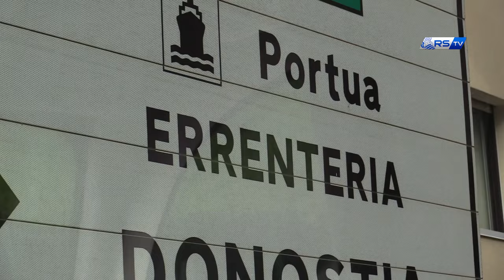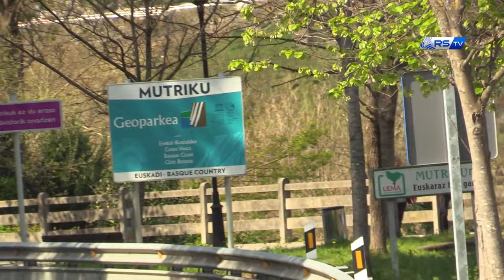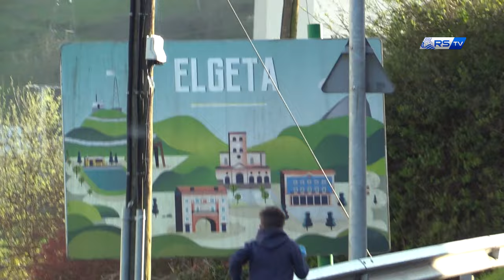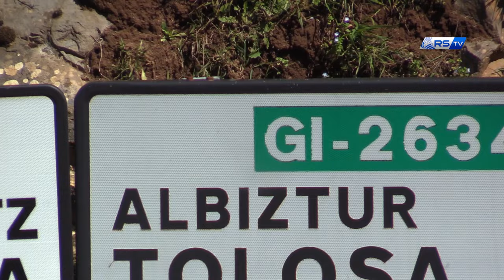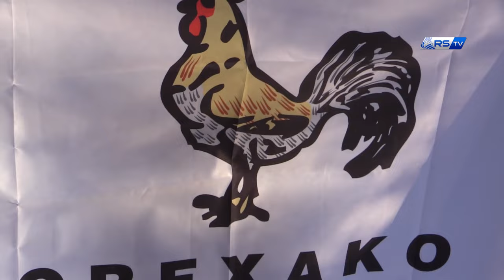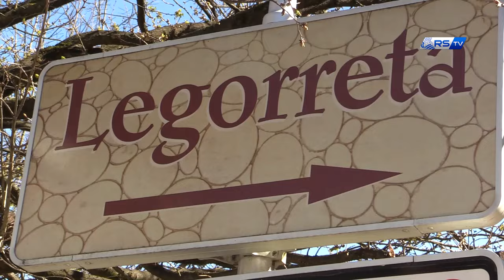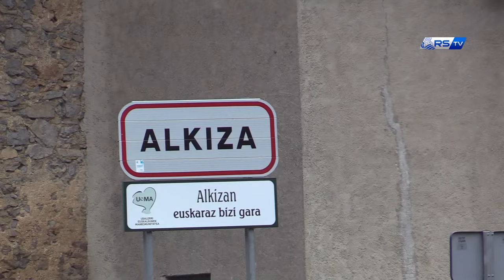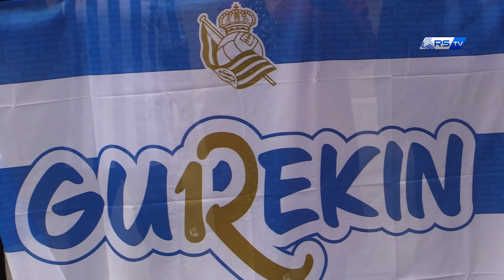FINAL COPA DEL REY | Gipuzkoa viaja a Sevilla | Real Sociedad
Las banderas de los municipios de Gipuzkoa ya están camino de Sevilla. Tras recorrer con el autobús oficial de la Real todas las localidades de nuestro territorio y recoger las banderas de los 88 municipios, éstas ya están camino de la ciudad hispalense para ‘recibir’ mañana al equipo y trasladarles todo el ánimo y sentimiento de los miles de guipuzcoanos que estarán empujándoles para la final del sábado.